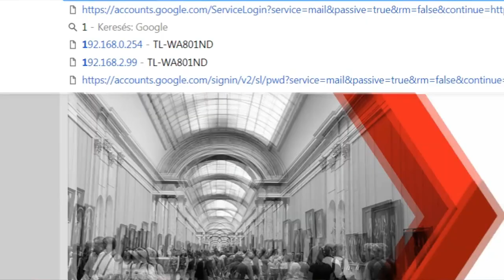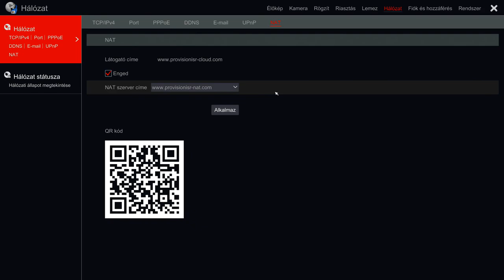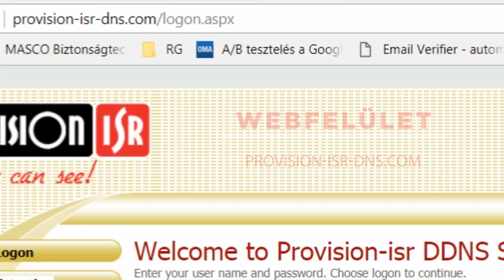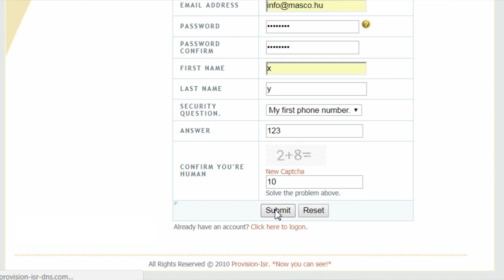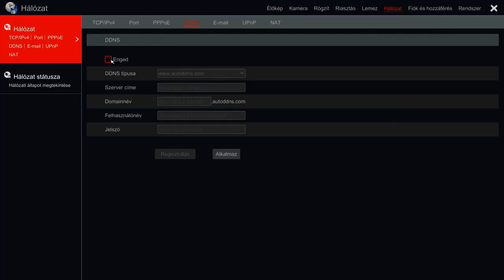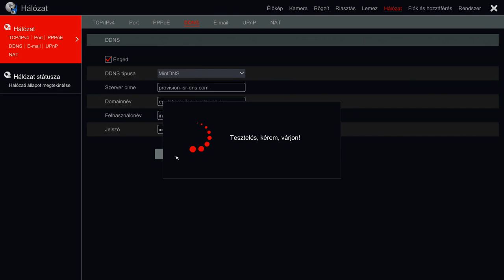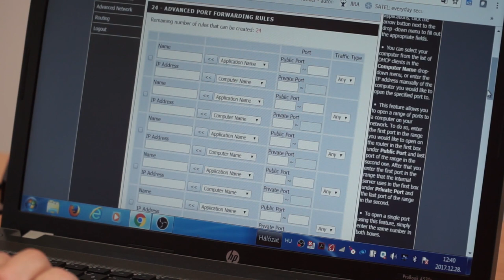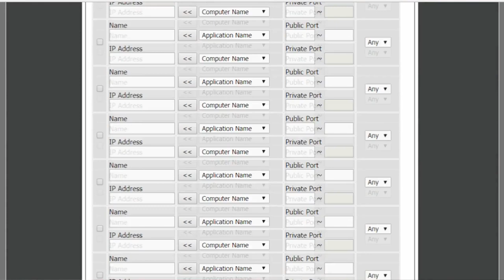PROVISION-ISR (DVR / NVR) rögzítők beállításai hálózatra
Tekintsék meg videónkat, melyben Patak Tamás Tervező kollégánk megmutatja a PROVISION-ISR rögzítő eszközök internet beállítását a felhőbe. A rögzítők beállítását az OSSIA magyar nyelvű menürendszerrel. Az internetre felcsatlakoztatott rögzítőket, elérhetjük mobiltelefonunkkal is a PROVISION-ISR Cam2 telefonos applikáció által.